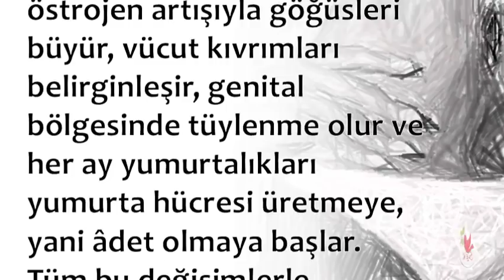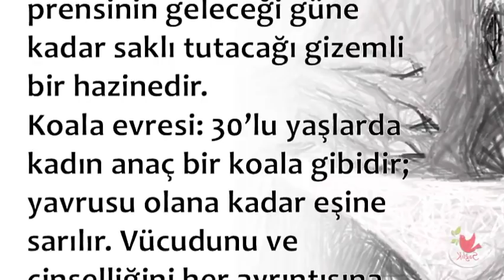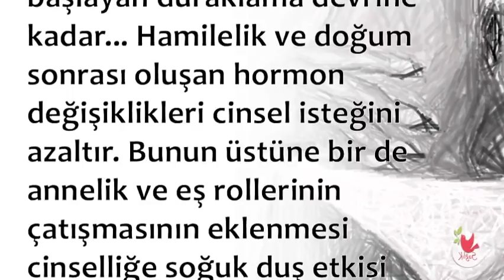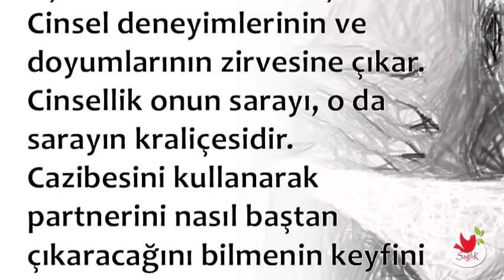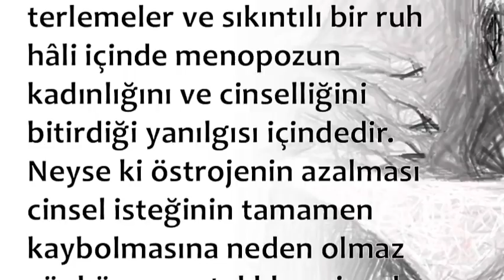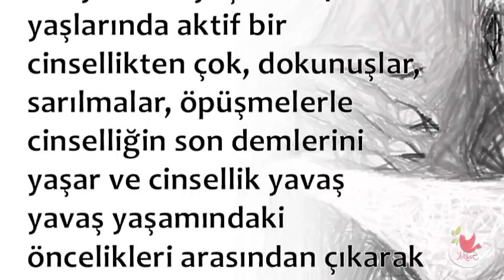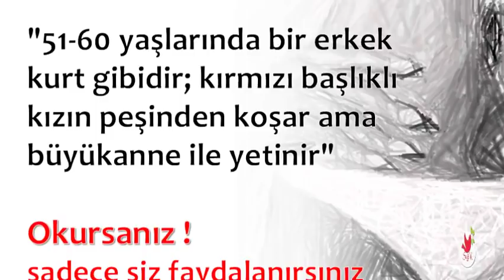Kadınlardaki Döngü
💕 SAĞLIKLI YAŞAM;

💕 YAYIN İLKELERİMİZ;

💕 KAYNAKLAR;

☆Siteler
• line.do

💕 YASAL UYARI;